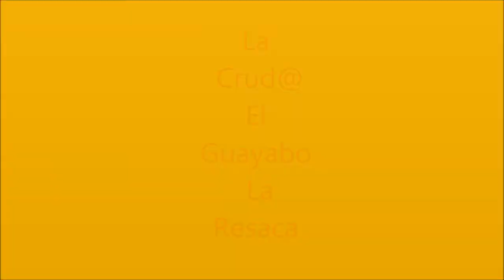La Cruda - El Guayabo ó La Resaca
Los quiero mucho y que cada vez crezca esta familia más y más!!!
Un abrazo a todos mis lindos & lindas!